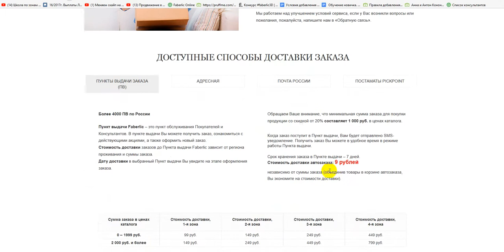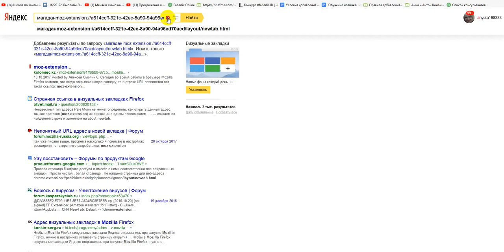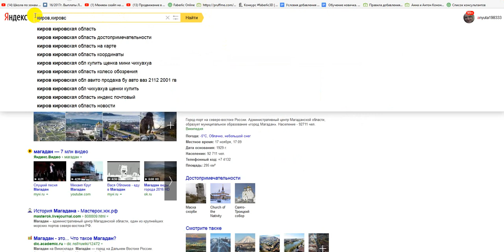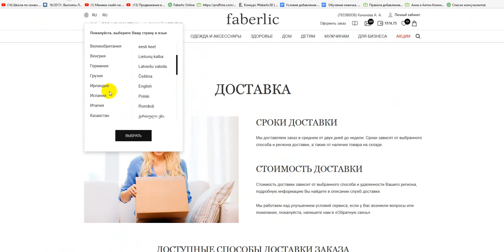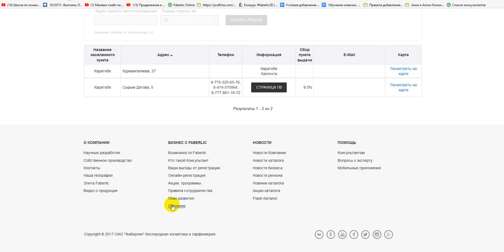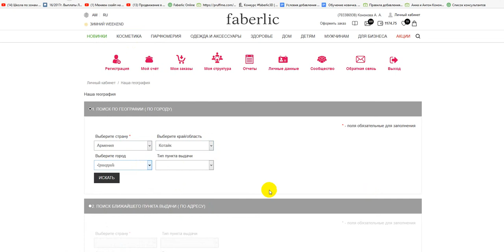Как сказать точную стоимость доставки по всем странам за заказ?Работа в интернете. Фаберлик Онлайн.